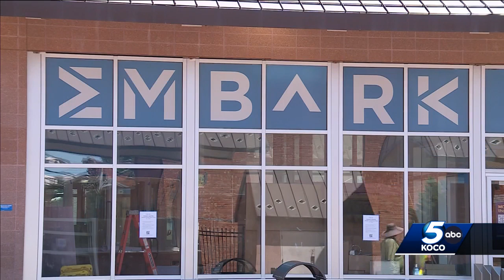Leaders work to make train from Yukon to Oklahoma City happen